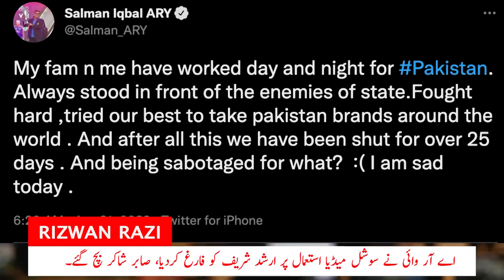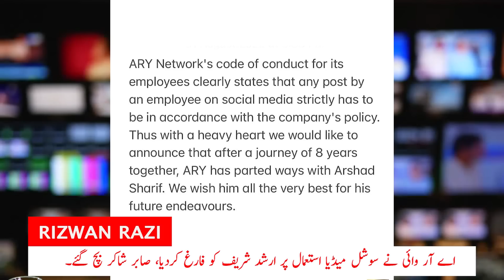ARY fires Arshad Sharif, express it's helplessness.| Razi Naama | Rizwan Razi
TOPIC: ARY fires Arshad Sharif, express it's helplessness.